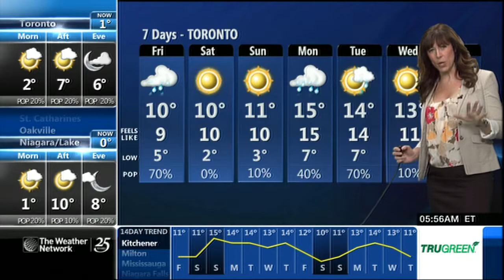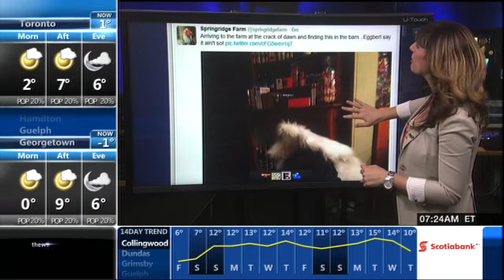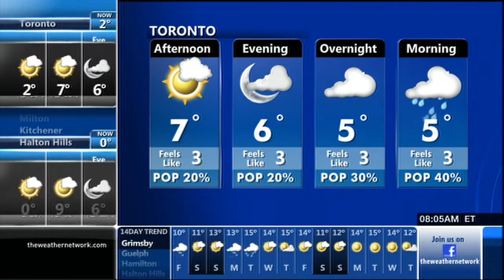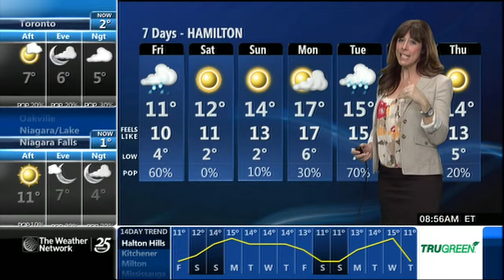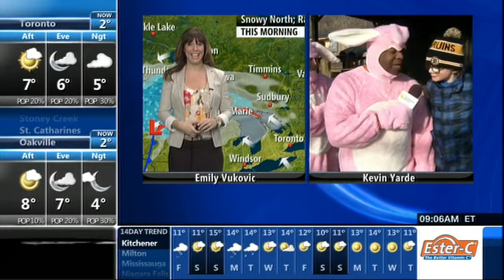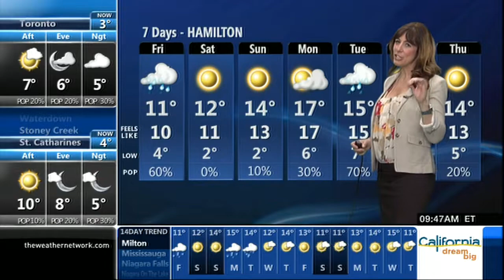Emily Vukovic 04/17/2014